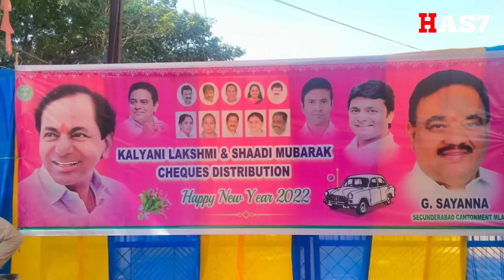* Distribution of Kalyana Lakshmi, Saadi Mubarak checks distributed by MLA Sayanna-crore rupees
In the Cantonment Assembly constituency, Kalyana Lakshmi and Saadi Mubarak checks were distributed by MLA G. Sayanna.
              On Wednesday, checks worth Rs 1 crore were handed over to women at Boin Palli and West Marred Palli in the cantonment.
             The distribution function was presided over by Jakkula Maheshwar Reddy, former vice-chairman of the board, at the Cantonment playground premises at Boin Palli.  Muppidy Gopal, TN Sridhar Srinivas, Cantonment Awareness President Smt. Nagneni Sarita, senior TRS leaders Muppidy Madhukar, T.Raju Singh, Praveen Yadav and many activists were present.
                Before distributing the checks to the beneficiaries, the MLA said that our beloved Chief Minister KCR had introduced and successfully implemented many schemes for the welfare of the water poor in the state of Telangana like nowhere else in the country.  Praised.
               He also said that all the beneficiaries of this scheme should inform the Saati women that we should never forget Chief Minister KCR Garani who gave us rice.
            He subsequently spoke to media representatives.
               Boin Palli Inspector K. Ravikumar provided security with the participation of a large number of women in this large scale event.